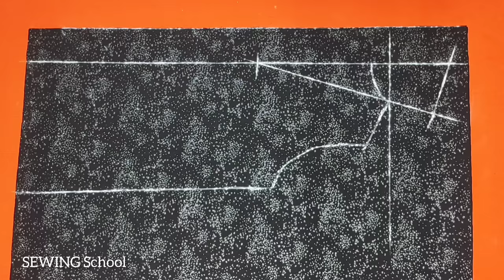VERY ELEGANT 💥 VERY EASY!! This Vest Cut Will Be Your Favorite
VERY ELEGANT 💥 VERY EASY!! This Vest Cut Will Be Your Favorite.Very easy shawl collar vest cutting and sewing, how to sew a shawl collar, practical shawl collar, anyone can sew it Fits size 44, to get smaller sizes, size down by 1 cm, reduce collar and armhole by 0.5 cm To get larger sizes, increase your size by 1 cm and increase the collar and cuffs by 0.5 cm.
, very easy and very stylish.Sewing a vest with this method is very fast and very easy, practical vest sewing, easy vest, vest with little fabric, how to sew a vest, jacket sewing, how to sew a jacket, how to make